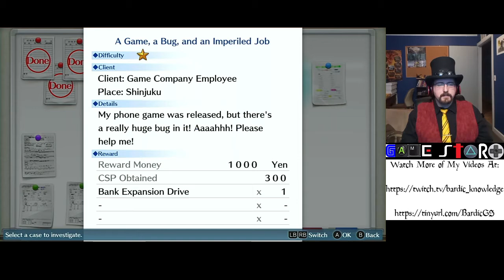Digimon Cyber Sleuth Start, Episode 21: Why Did They Translate That?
Once I manage to find the Cat-Maid Cafe, the mystery of the broken aircon is finished almost immediately. It turns out that a Frigimon (whose original name is Yukidarumon, not Yukimon; whoops) got into the system when what may be one of the oldest Digimon in the world woke up. Though, it's still somehow in the In-Training stage. And has amnesia.

Afterwards, we get a call from Nokia, who wants our help in tracking down her formerly unwanted partners of Agumon and Gabumon. While the characters are having a chat, I talk about their strange postures, since they all are standing in a way to... accentuate their chests, shall we say?